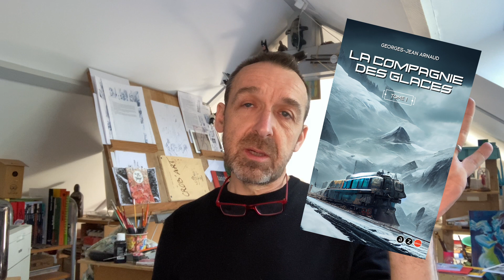L'Ai et moi ? Faut-il avoir peur de l'intelligence artificielle ?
Dans cette nouvelle vidéo, je vous fais part de mon expérience récente, dans mon métier d'illustrateur, face à ce que l'on nome IA ou AI, intelligence Artificiel !